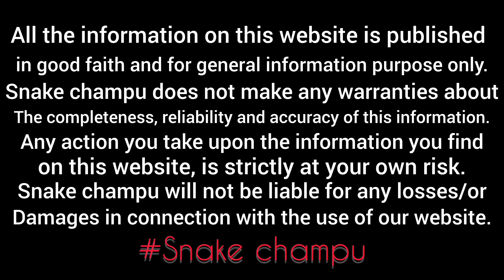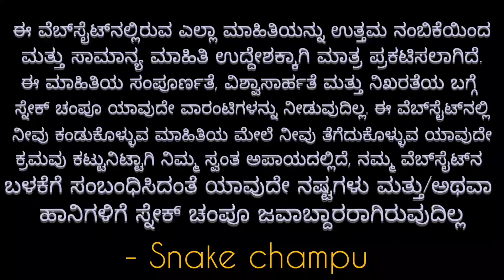Indian spectacled cobra | in house 🏠 | ಕರಿನಂಜಿ ಪುರ | ಬಡವರ ಮನೆಗೆ ಬಂದ | ನಾಗರಹಾವು | 9986835572